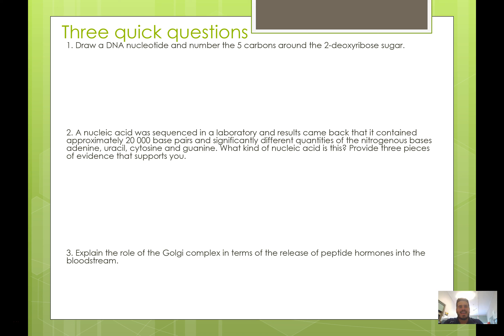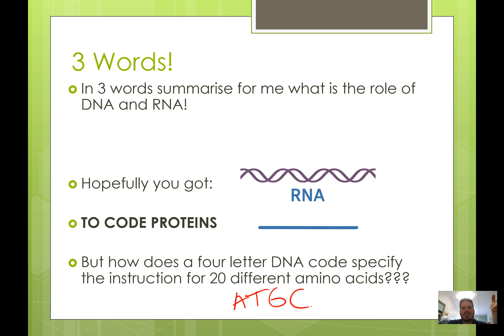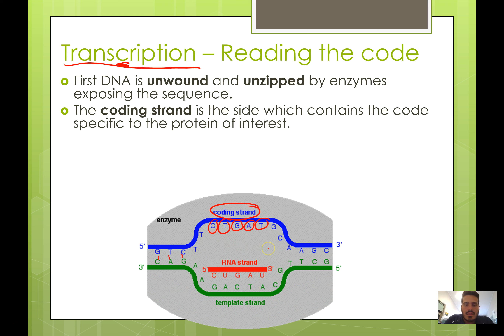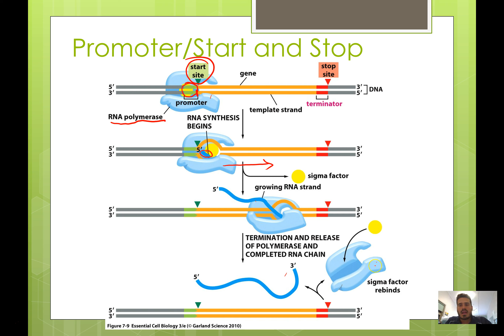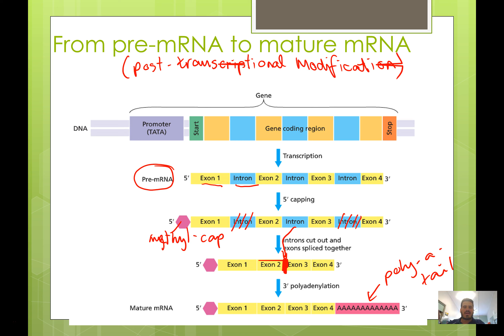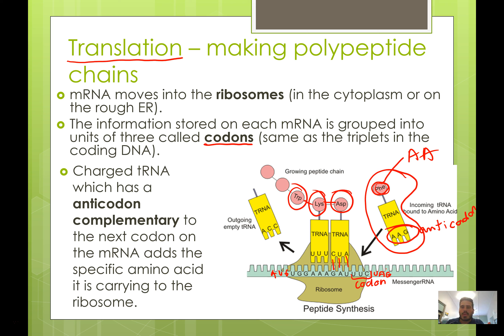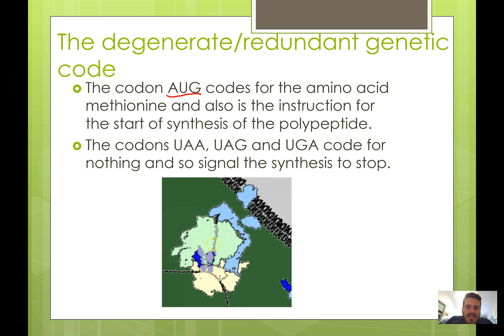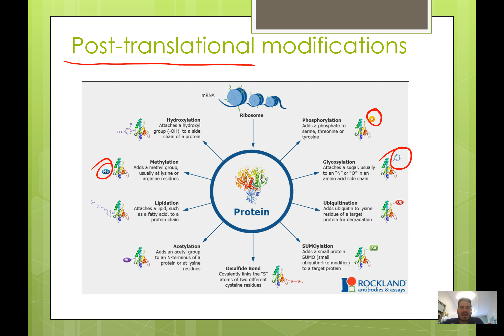06. Reading the genetic code to make proteins